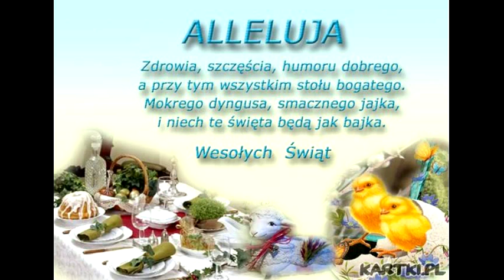Wesołych Świąt Wielkanocnych!!!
Pamiętajcie, że obrazki w tym filmie są objęte prawami autorskimi.

PS Przy pisaniu tytułu i opisu były drobne błędy, bo pisałem kciukami na telefonie.